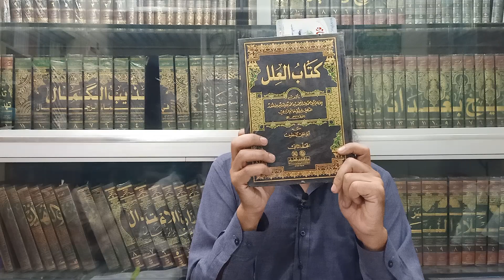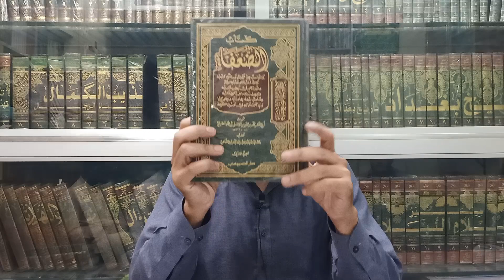Mirza Engineer Ke Research Paper 5B Ka Post Mortem, Part:26 By Saifullah Muhammadi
Mirza Engineer Ke Research Paper 5-BKa Post Mortem, Part:26  By Saifullah Muhammadi

1) Kya Muawiyah R.A Ne Syedna Hasan R.A Ko Aag Ka Angarah Qarar Diya...?

2) Kya Muawiyah R.A Ke Ghar Me Haram Ashiya Istemal Hoti Thee...?

3) Kya Muawiyah R.A Sharab Pety Thay...?
Nauzobillah Min Zalik

مرزا انجینئر کے ریسرچ پیپر 5B کا پوسٹ مارٹم، پارٹ:26 از سیف اللہ محمدی

1) کیا معاویہ رضی اللہ تعالی عنہ نے سیدنا حسن رضی اللہ تعالی عنہ کو آگ کا انگارہ قرار دیا۔۔۔؟

2) کیا معاویہ رضی اللہ تعالی عنہ کے گھر میں حرام اشیاء استعمال ہوتی تھیں۔۔۔؟

3) کیا معاویہ رضی اللہ تعالی عنہ شراب پیتے تھے۔۔۔؟
نعوذ باللہ من ذلك

بمقام محمدی لائبریری حیدرآباد سندھ